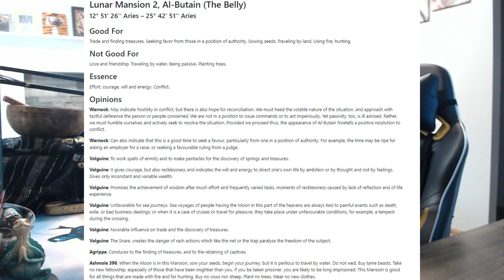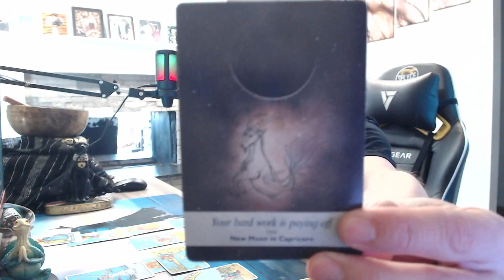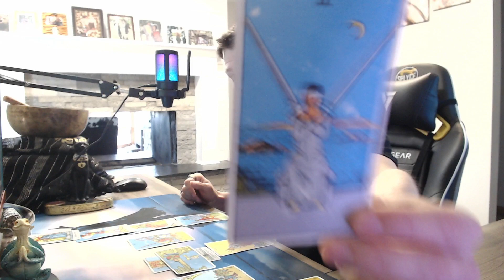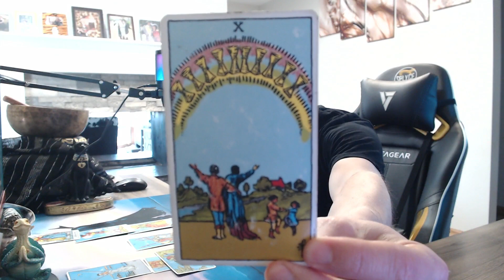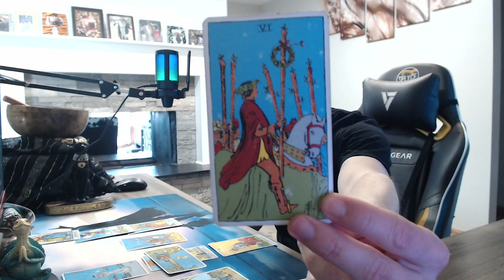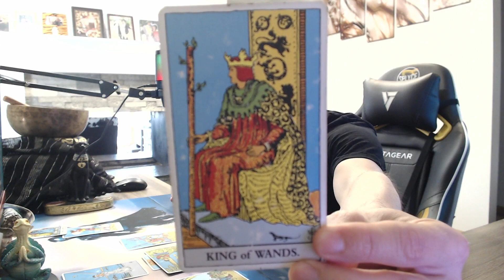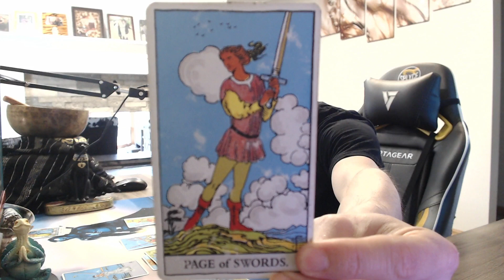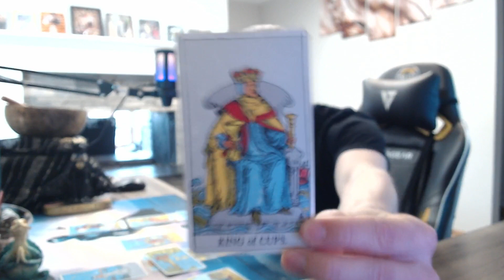ARIES SOLAR ECLIPSE TAROT, A CHANCE TO BE REBORN!!!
Aries Solar eclipse tarot reading 4/8/24